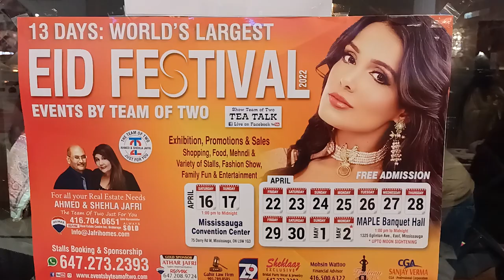Eid Fesival by Shehla and Ahmed Jafri - @TAGTVCanadaUSA Community Roundup